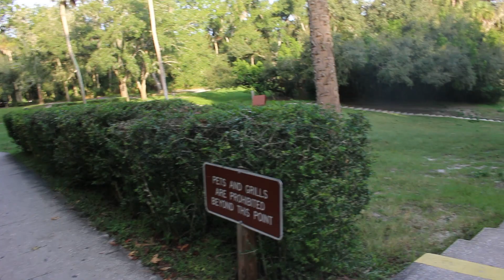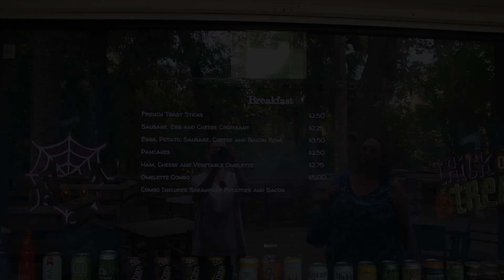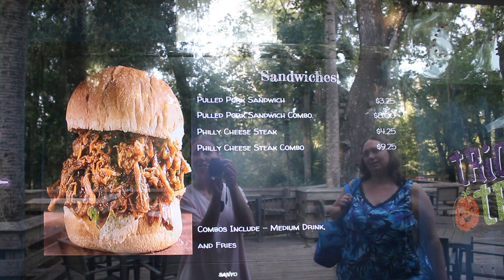Girls Vlog swimming at Wekiwa Springs State Park Florida Life